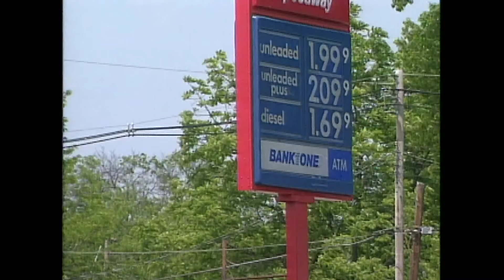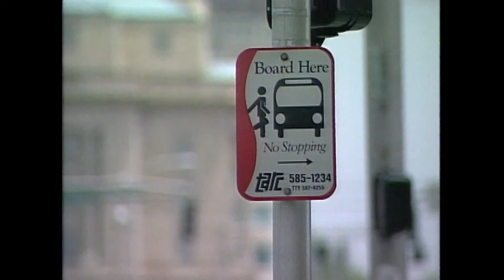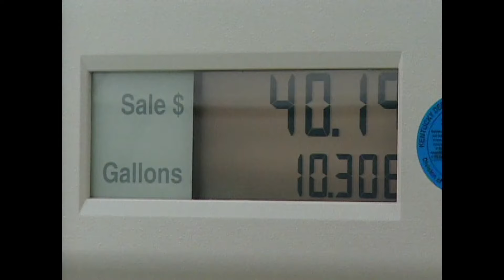The Vault: The history of surging gas prices across Louisville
We've seen spikes in gas prices throughout history. The Vault takes a look at pump prices and how it affected Kentuckiana.